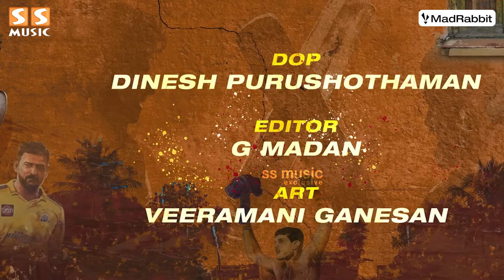LUBBER PANDHU Movie Review - Harish Kalyan | Attakathi Dinesh | Sanjana | Sean Roldan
MadRabbit is an Indian audio wearables brand dedicated to enhancing the experience of the Indian tech-savvy consumers. We're on a mission to elevate the way people enjoy sound with our products tailored to the unique needs of consumers.